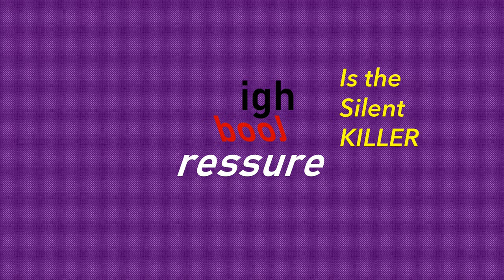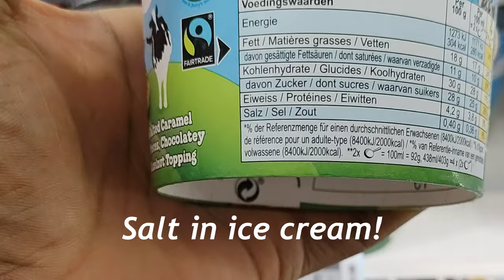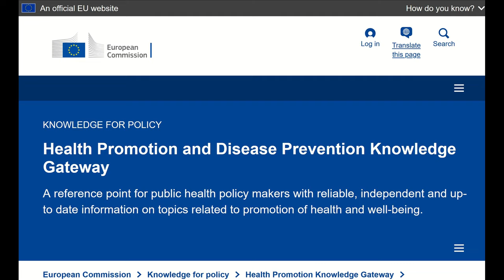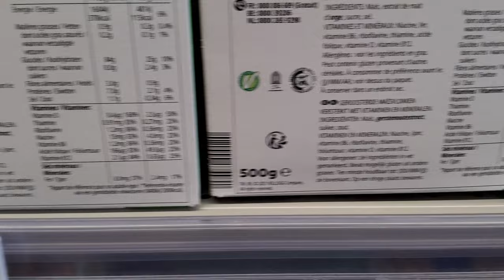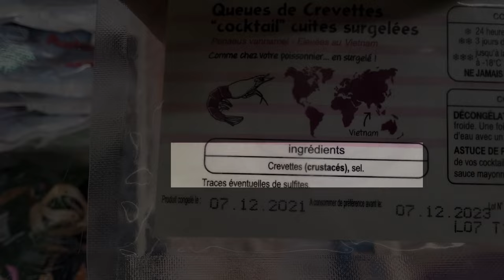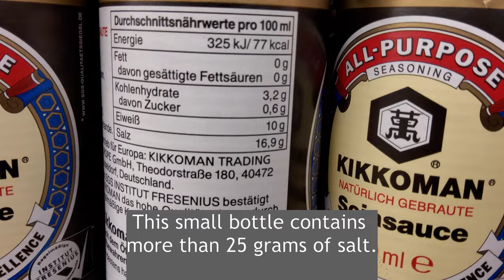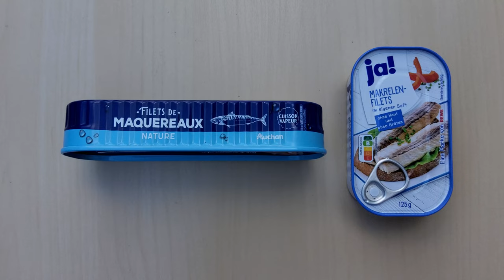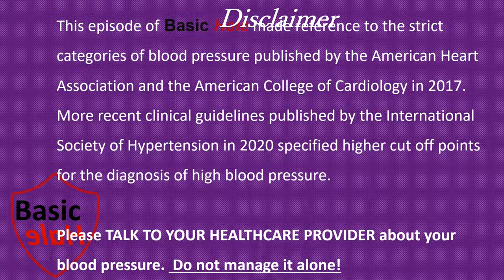Too much salt Kills!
The ninth episode of Basic elaH recommends that people who are susceptible to high blood pressure should take much less salt that the daily amount recommended by the World Health Organisation and the American Heart Association. For most people, these two organisations recommend 5000 milligrams of salt per day, but for people who have a family history of hypertension or people who already have hypertension, Basic elaH recommends 1500 milligrams of salt per day. This amount of salt is slightly more that the upper limit of the minimum daily amount of salt (500 milligrams to 1250 milligrams) required for normal body function.